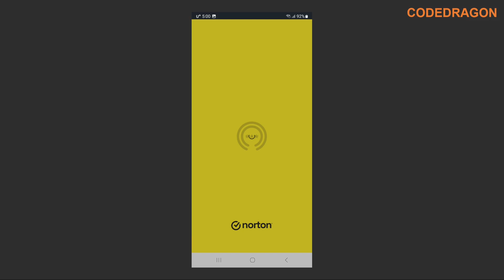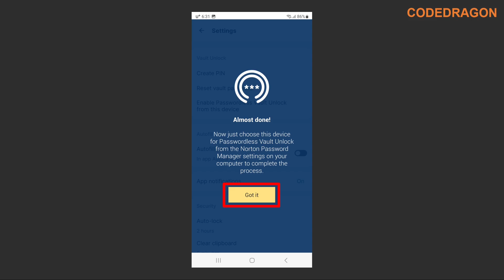노턴 패스워드 매니저 볼트 패스워드 언락 사용 설정하기 - Norton Password Manager, Valt Password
Password Manager